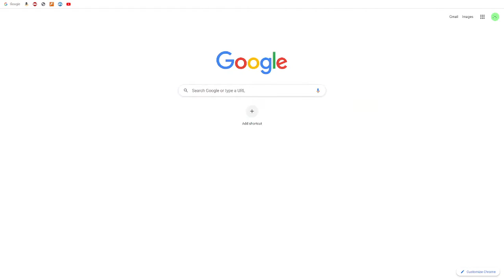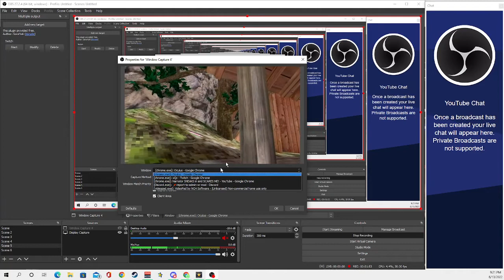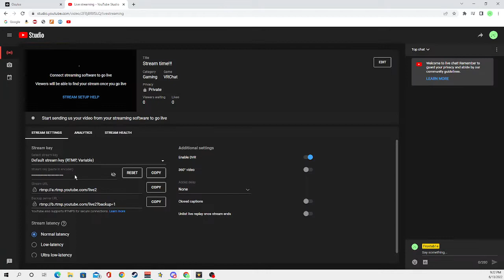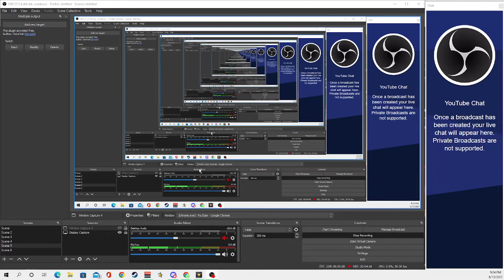How to Stream Gorilla Tag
thank you all for staying here with me make sure to go check out my other social medias and please hit the subscribe and like button if you want to share my content

How to Stream gorilla tag | 2022 Full guide